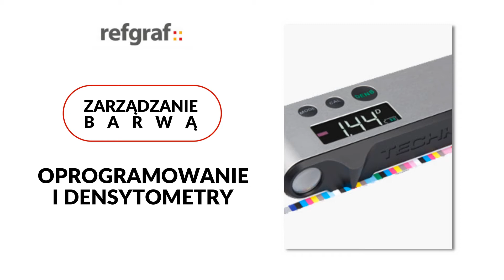Materiały poligraficzne Poznań Ref-Graf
MateriałyPoligraficzne są głównym profilem działalności firmy Ref-Graf. Została ona założona w 1991 roku, a jej siedziba zlokalizowana jest w Poznaniu.

Firma od lat zajmuje się sprzedażą urządzeń i materiałów dla przemysłu poligraficznego. W swojej ofercie posiada produkty znanych i renomowanych producentów, takich jak Techkon, Digital Information, czy ColorLogic. Klienci mogą zakupić spektrofotometry autoskanujące, spektroskop fluoroscncji rentgenowskiej xrf, a także kamery świetlne.

Asortyment obejmuje również płyty offsetowe termiczne chemiczne i bezchemiczne, filmy do naświetlarek, obciągi gumowe, folię do laminowania oraz papiery proofingowe CGS. Dostępne są także bardzo dobre środki chemiczne.

Zapraszamy.